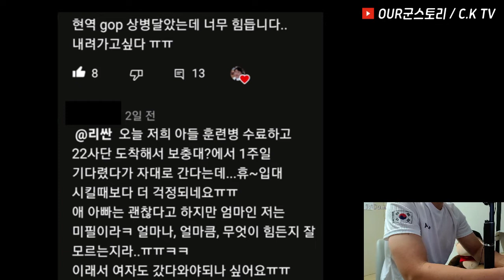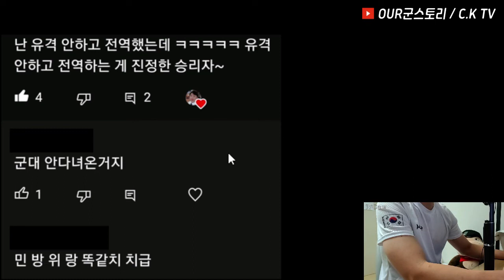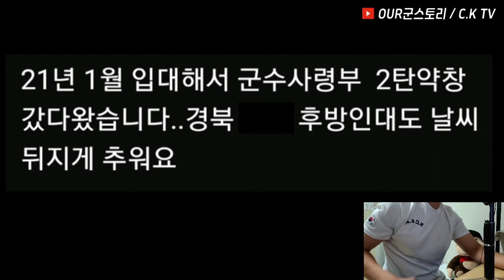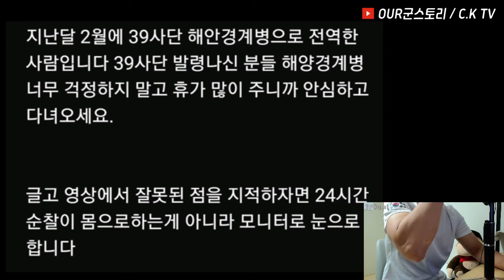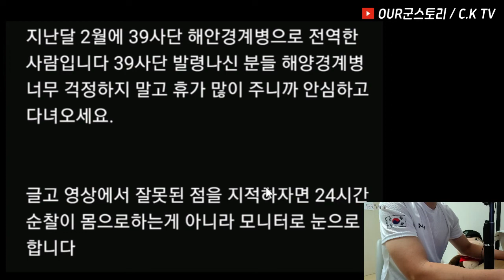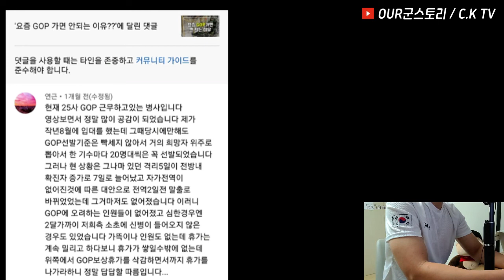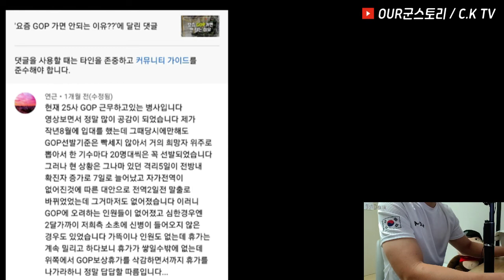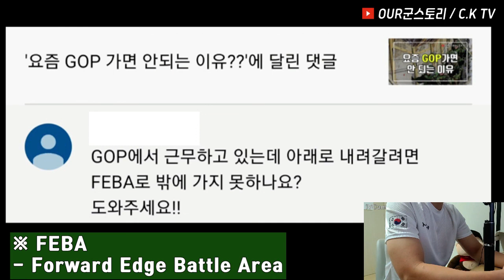[Live 댓글쇼] gop에서 벗어나고 싶다 / 후방사단의 핵심전력 / 군대 체력단련실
시청자여러분들의 댓글 공유 및 리뷰를 통한 정보 전달 및 소통.

ㅡㅡㅡㅡㅡㅡㅡㅡㅡㅡㅡㅡㅡㅡㅡㅡㅡㅡㅡㅡㅡ
궁금하신 점이 있으시다면 성실히 답변드리겠습니다
이메일 :

으로 문의해주시기 바랍니다
감사합니다~♥